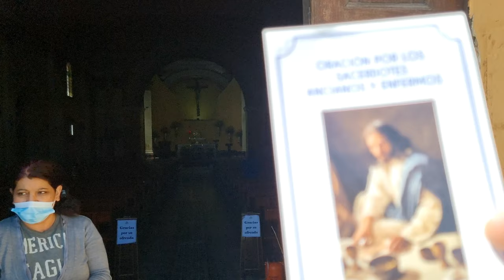Quetzaltenango, Los Señores de El Calvario; Parroquia Nuestra Señora de Los Remedios. 24.11.2021.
Nuestra Señora de Soledad, Jesús de Las Tres caídas y el Señor Sepultado.